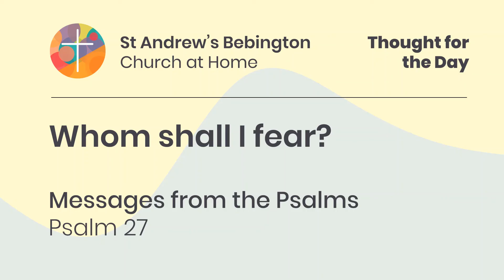Thought for the Day: Friday 29th May 2020: St Andrew's Church: Psalm 27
A reflection: Messages from the Psalms: Psalm 27: "Whom shall I fear?": (David Vestergaard)